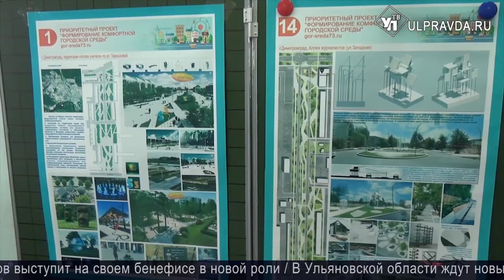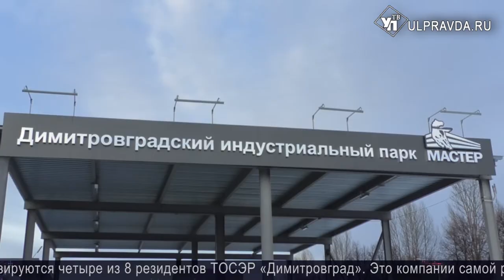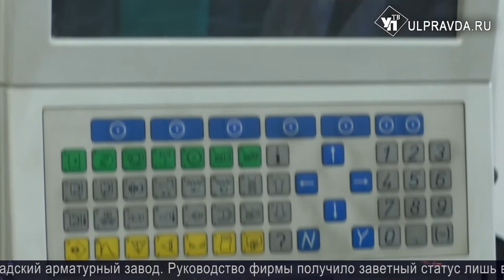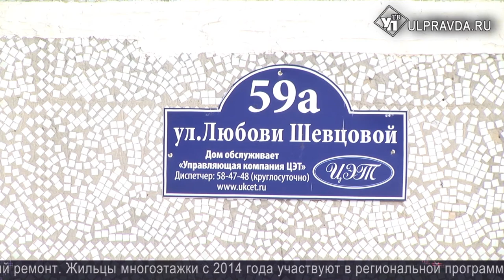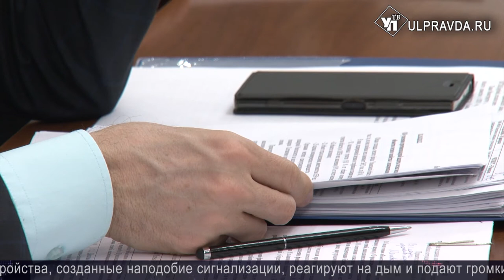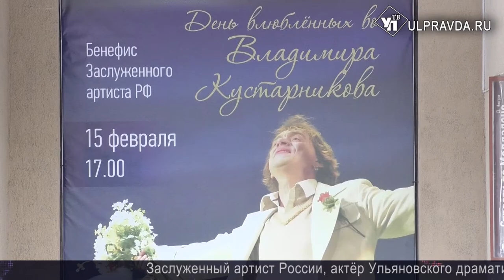Итоги дня выпуск от 13 02 2020 16+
Смотрите сегодня в выпуске:
Капремонт по-новому. Как в ульяновских домах используют современные технологии
МЧС и Министерство природы и цикличной экономики Ульяновской области подготовились к весенне-летнему сезону.
Пылкий любовник. Владимир Кустарников выступит на своем бенефисе в новой роли.
В Ульяновской области ждут новых резидентов для ТОСЭР «Димитровград»